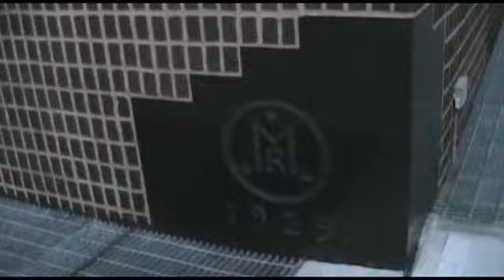The Man Behind The Pyramid's Eye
Nicholas Roerich influenced Henry Wallace to place the symbol of a pyramid with an eye floating above it on the dollar bill to signify a work in progress; awaiting "the breaking of the New Day". With a nod from Roosevelt, Wallace lobbied Congress to support Roerich's Banner and Pact of Peace which was signed in Washington, D.C. by delegates from 22 Latin American countries in 1935.